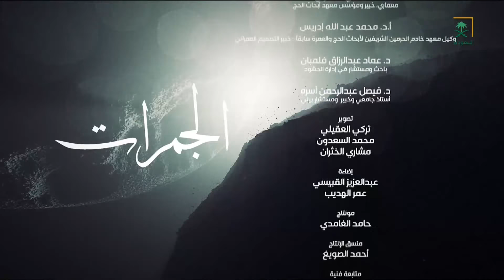الفيلم الوثائقي - الجمرات